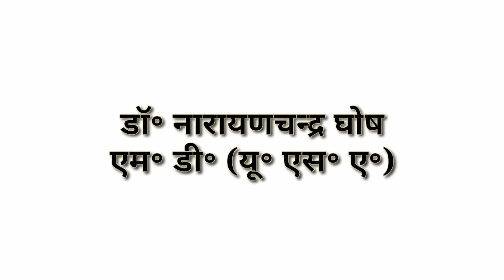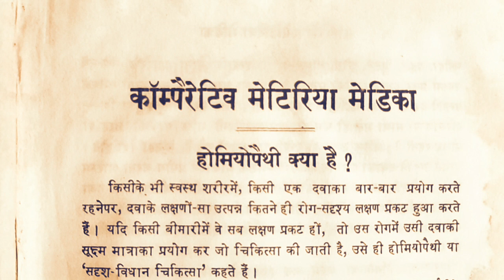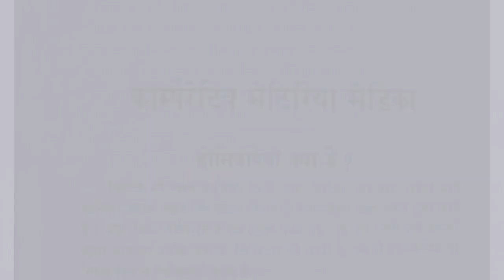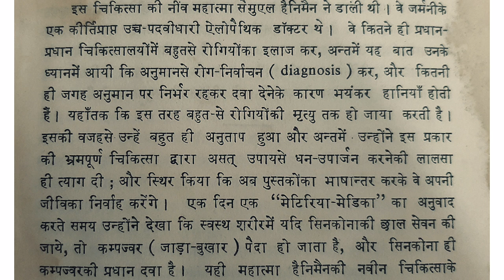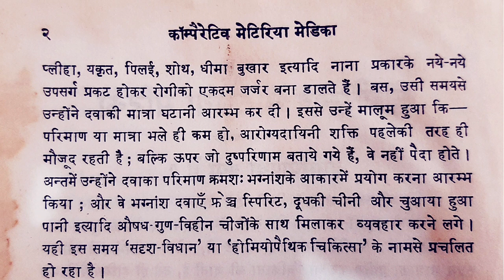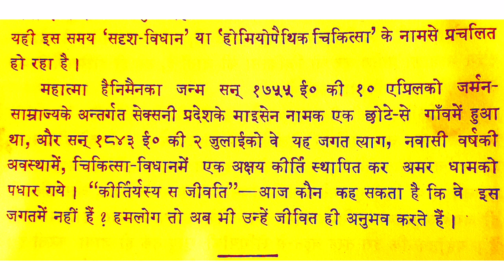होम्योपैथी कैसे सीखें ? Comparative Materia Medica by Dr NC Ghos in Hindi || Materia Medica Intro.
what is homeopathy, In Comparative Materia Medica, how homeopathy discovered and how homeopathy works full explanation. Some facts About Dr C. F. S. Hahnemann.

● For Online Purchase this book--

● If you want to Consult me online, Consultation Fee--

    *In India--300₹/month

    *Abroad--10$/month

     IFSC Code-SBIN0011247
      (Kamalakar Pandey)

homeopathic materia medica in hindi,
homeopathic materia medica by kent,
homeopathic materia medica bangla,
homeopathic materia medica by william boericke in hindi,
homeopathic materia medica clarke,
homeopathic materia medica by nc ghosh, homeopathic materia medica in urdu, homeopathic materia medica by hahnemann, homeopathic materia medica by nash